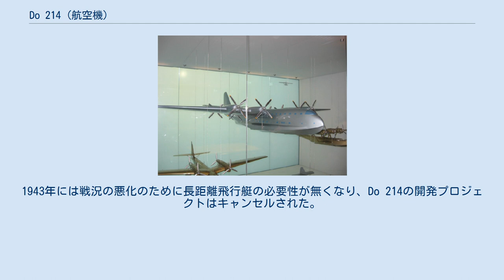Do 214 (航空機)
ドルニエ Do 214 ドルニエ Do 214は、第2次世界大戦時にドイツの航空機メーカーのドルニエで開発されていた大型の長距離飛行艇である。
1943年に開発中止となっている。
 元々はDo P93としてリスボンからニューヨークまでの大西洋横断旅客機として設計された。
1940年初頭にDo 214は軍用向けのP192として再設計された。
1941年に機内レイアウトの評価をするために原寸大の胴体部モックアップが作成された。
胴体は流線型の円形断面であり、内部は2階建てデッキになっていた。
主翼は前縁が緩やかな後退翼で後縁が直線翼の高翼配置であった。
エンジンは8基のダイムラー・ベンツ DB 613 液冷24気筒で、4基が牽引式に4基が推進式に配置されていた。
全8基のエンジンはVDM社製の4枚ブレード可変ピッチプロペラを駆動し、前側のプロペラは直径5.00 m (16 ft 5 in)、後ろ側は直径4.60 m (15 ft 1 in)であった。
 強力な8基のエンジンと上部デッキに車両や嵩張る荷物を搭載できるように大きな機首ドアを装備した機体は軍事利用を考えて設計されていた。
またDo 214は長距離爆撃機、空中給油機、機雷敷設機、Uボート用補給艇として利用することも考えられていた。
1943年には戦況の悪化のために長距離飛行艇の必要性が無くなり、Do 214の開発プロジェクトはキャンセルされた。
 (Do 214)